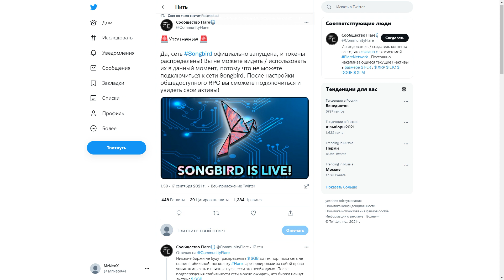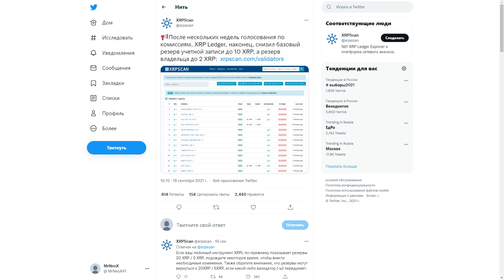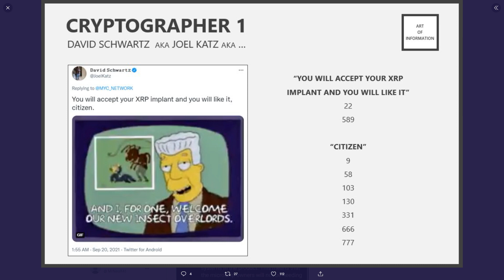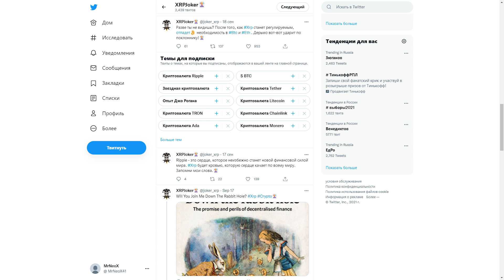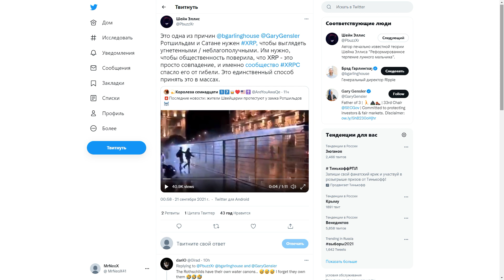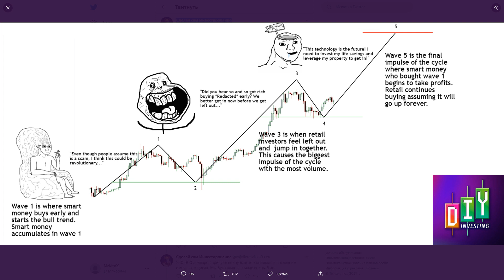Ripple Сердце XRP Кровь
Stellar (XLM):  GDK77WTLQEYLRROVVWQI7LZ3C6RKO7DSNGSPOVPIG2VTWGDPBMOES37X

Биткоин (BTC): 35gwvXCabSBfk3BeEkrSBxPrW6nyfu66CX

Эфириум (ETH): 0xc0b029c383666fcf2a74058c52da8139db83b136
🚀 Купить XRP и Bitcoin можно тут + Лучшая Биржа Криптовалют (№1 в Мире)